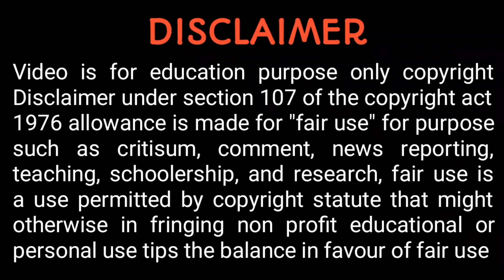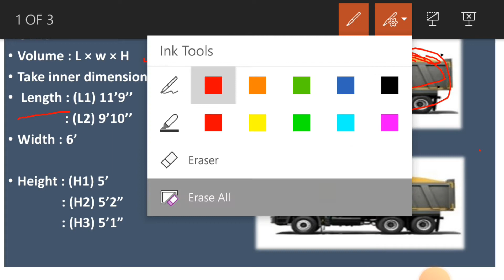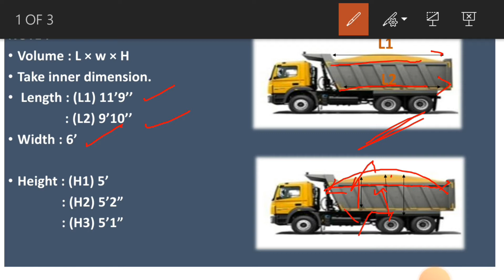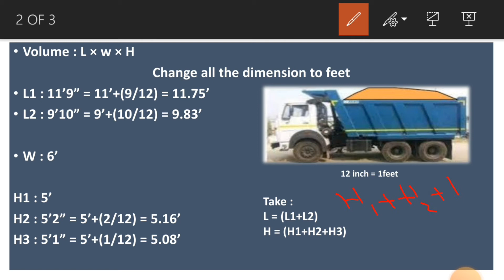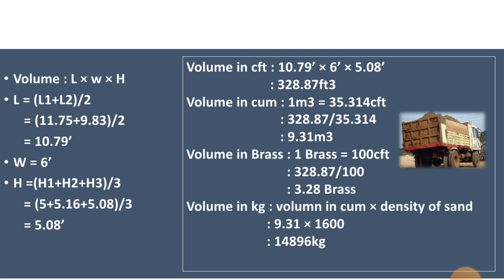ಸೈಟ್ನಲ್ಲಿ ಟ್ರಕ್ ಮರಳಿನ ಪ್ರಮಾಣ ಕಂಡಿಹಿಡಿಯುವುದು ಹೇಗೆ..? | How to calculate truck sand quantiy at site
truck sand quantity at site
sand quantity calculation at site